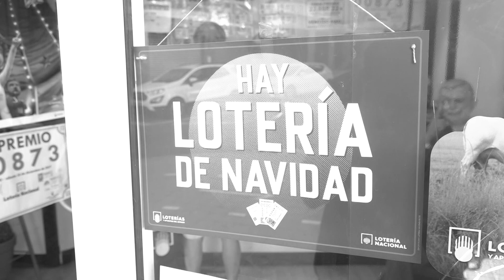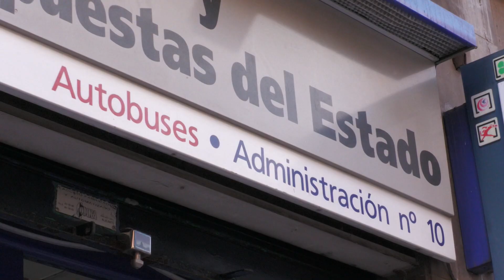Así se ha vivido el sorteo de la Lotería de Navidad 2022 en Alicante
Sintonízanos
en el canal 21 de la TDT